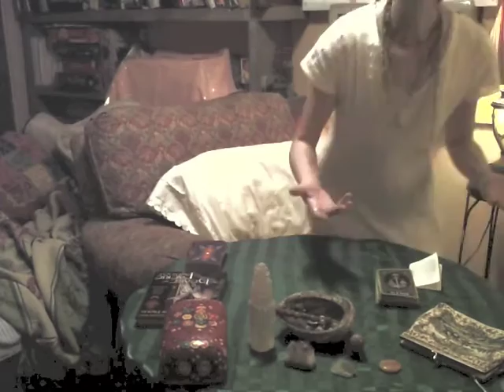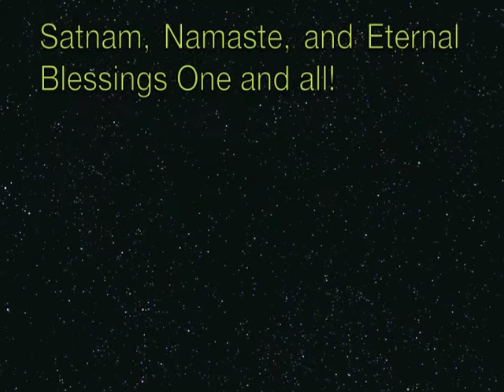This Old New Age High Tech Your Trance-Former News!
Alternatively, you are welcome to get in touch with me so that we can collaborate.

If you have enjoyed this reading I would very much appreciate an offering of any kind through Paypal at the address:

You can email this address for personalized, private readings through a link on YouTube.
(I am in the process of working on a calendar booking system through the site, however it is not in place quite yet.)
*** If you have written me desiring a free reading, I am happy to help, however they are being prioritized behind paying ones at this time, my sincerest hope for your understanding and appreciation for your patience and trust.
May all good things come to you and may you enjoy many, many blessings!

Songs: Little Rose and Shortnin 'Bread (Traditional) are available through CD Baby and please look for Panama Red's videos on YouTube! Thank you.

Western Esoteric meets Eastern Shamanism
New Age New Tech from Ancient Sages